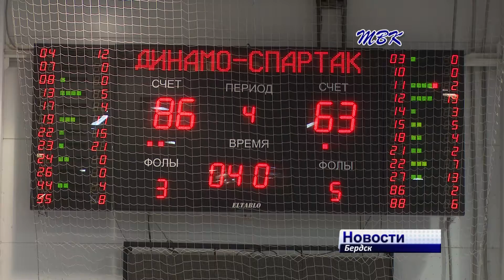«Динамо» против «Спартака». Итоги игры в Бердске